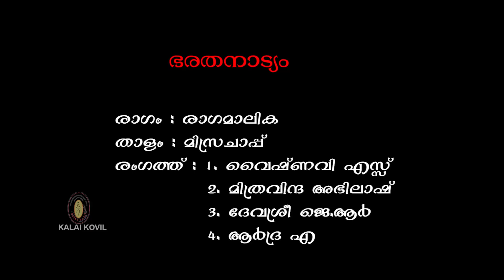Kalaikovil Arangettam Sabdam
Bharatha Natyam Rengapravesham  Sabdam
Ragam             : Ragamalika
Thalam            : Misrachap
Vocal               : Shani Harikrishnan
Mridangam    : Harikrishnan
Violin               : Suresh Namboothiri
Nattuvangam : Amitha Damodaran
On Stage         : Vaishnavi S , Mitravinda Abhilash , Devasree J R , Ardra A